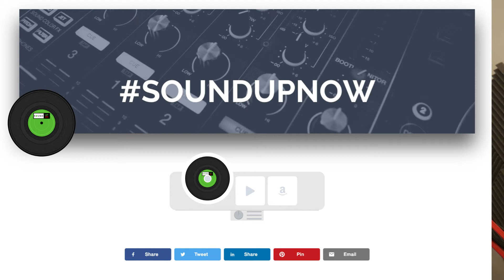SoundUp - SoundOff EP 15